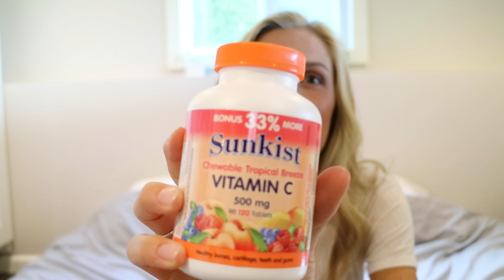MY CURRENT FAVOURITES || SEPTEMBER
Hi everyone! I hope you enjoy watching, and please comment with feedback or what you would like to see in future videos!

ALTAR EGO APPAREL - code "thewestcoastvegan_"
SUN PYRAMID HEALTH - code "WESTCOAST15"

PRODUCTS MENTIONED:
Sambazon acai packs (I get mine at Whole Foods)
Anxious Potatoes shirt - code "WESTCOAST10"
Altar Ego leggings - code "thewestcoastvegan_"
CompassionKnit tees - IG: @compassion_knit
Live Clean moisturizer
Maui Moisture hair balm

HELPFUL RESOURCES:
Earthlings:
The China Study:
How Not to Die:
Ishmael:
Diet for a New America: